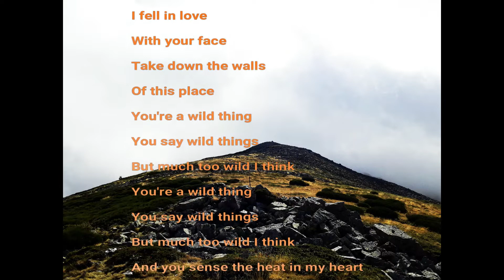Ruta Mujer Muerta Sierra Guadarrama Holy Mountain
Os enseño esta ruta por la Sierra de Segovia, se trata del cordal de la Mujer Muerta esta vez empezando a subir directamente por la cara Segoviana hasta el pico del Oso y recorrer todo el cordal hasta la Pinareja o cabeza de la Mujer Muerta. Un precioso día hace bastante viento como se aprecia en el video y como dato curioso falta la pequeña estatua del oso el la peña que lleva su nombre, en broma digo que se habrá ido a buscar novia...espero que os guste.